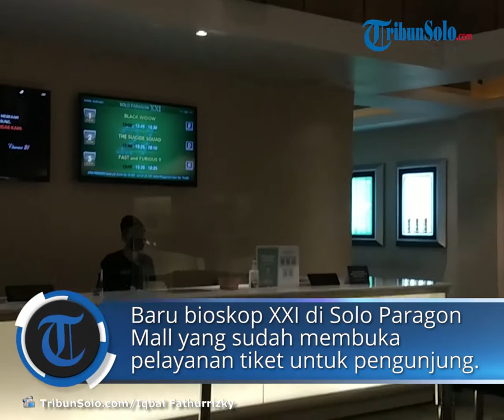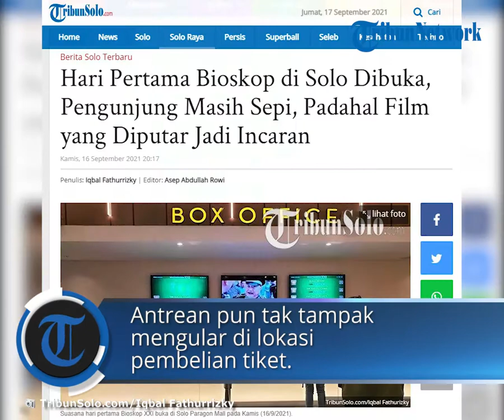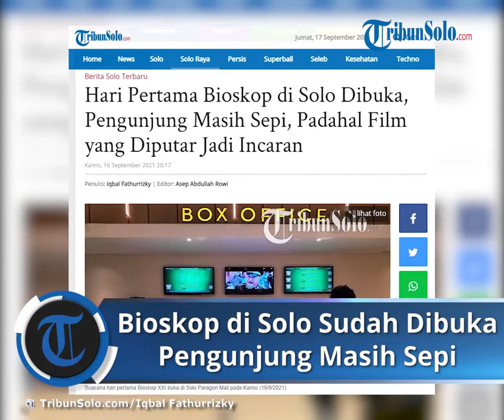Hari Pertama Bioskop di Solo Dibuka, Pengunjung Masih Sepi, syaratnya Sudah Divaksin ke-2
Laporan Wartawan TribunSolo.com, Iqbal Fathurrizky

TRIBUN-VIDEO.COM, SOLO - Bioskop di Kota Solo yang menjadi wahana melepas penat hingga penghibur penikmat film kembali dibuka, Kamis (16/9/2021).

Dari pengamatan TribunSolo.com, baru bioskop XXI di Solo Paragon Mall yang sudah membuka pelayanan tiket untuk pengunjung.

Ada tiga film yang ditayangkan di hari pertama pembukaan bioskop yaitu Black Widow, The Suicide Squad dan The Fast and Furious 9.

Meskipun demikian, bioskop tersebut masih terlihat sepi dan sunyi, tak seperti biasanya.

Antrean pun tak tampak mengular di lokat pembelian tiket.

Dilihat dari aplikasi PeduliLindungi hanya terdapat 135 orang yang sudah memindai barcode sampai pukul 15.15 WIB sebagai syarat masuk bioskop.

Beberapa aturan ketat diterapkan salah satunya kelengkapan protokol kesehatan juga syarat wajib vaksin ke-2.

Terkait hal ini ada pengunjung yang kecele terhadap peraturan wajib vaksin ke-2 itu.

Pengunjung, Rizky (23) tidak jadi menonton lantaran dirinya belum menerima vaksin ke-2 yang terdeteksi dalam aplikasi PeduliLindungi.

Di dalam aplikasi PeduliLindungi Rizky hanya mampu menunjukan keterangan warna kuning yang menandakan baru mendapatkan vaksin ke-1.

"Tadi vaksin saya kan baru vaksin pertama jadi nggak bisa masuk karena harus vaksin kedua gitu katanya," kata Rizky kepada TribuSolo.com.

Rizky juga mengaku kecewa tidak bisa masuk, apalagi dia sudah berjanjian dengan temannya.

"Baru pertama kali bioskop dibuka kan euforia masih ada gitu jadi ternyata vaksin haris 2 kali ya kecewa," kata Rizky

"Teman saya sudah vaksin kedua, sudah nonton itu, saya ditinggalin," aku dia.

Selain Rizky, pengunjung lain yang nampak antusias karena hendak menonton di bioskop.

Pengunjung lain, Nando (30) mengaku senang bisa menonton kembali.

"Ya sangat antusias ya lama banget nggak nonton bioskop ini akhirnya bioskop dibuka lagi dan juga menerapkan protokol kesehatan yang ketat, kita menyambut baik," kata dia.

"Pengen nonton film Black Widow," jelasnya.

Aturan di Bioskop

Aturan bioskop boleh buka membawa angin segar bagi para pengelolanya.

Seperti manajemen bioskop XXI The Park Solo Baru, Kecamatan Grogol, Sukoharjo.

Mereka akan segera beroperasi kembali.

Namun, untuk masuk ke dalam bioskop ada proses prokes yang ketat, seperti melewati aplikasi PeduliLindungi.

Humas The Park Mall, Cristina mengatakan, saat ini persiapan pembukaan bioskop tengah dilakukan.

"Saat ini kita sudah melakukan persiapan, pembersihan, dan persiapan man power," katanya, Rabu (15/9/2021).

Direncanakan, XXI The Park Solo Baru akan mulai beroperasi kembali besok, Kamis (16/9/2021).

"Rencana kamis kita sudah buka. Tapi masih meminggu dari HO dulu," ujarnya.

Sistem protokol kesehatan, dan ketentuan lainnya seperti yang tertuang dalam Instruksi Bupati Sukoharjo tengah dipersiapkan.

"Aplikasi PeduliLindungi untuk masuk bioskop, juga sudah disiapkan," imbuhnya.

Kendati demikian, jadwal pemutaran film di XXI The Park Solo Baru belum dirilis.

Cristina menjelaskan, jadwal akan dirilis saat bioskop sudah beroperasi kembali.

Sementara itu, untuk Bioskop Platinum di Hartono Mall Solobaru belum bersiap beroperasi kembali.

"Kami belum mendapatkan informasi kapan bioskop (Platinum) buka kembali," kata Markom Hartono Mall Solo Baru, Elfizia Carina.

Artikel ini telah tayang di TribunSolo.com dengan judul Hari Pertama Bioskop di Solo Dibuka, Pengunjung Masih Sepi, Padahal Film yang Diputar Jadi Incaran,
Penulis: Iqbal Fathurrizky | Editor: Asep Abdullah Rowi